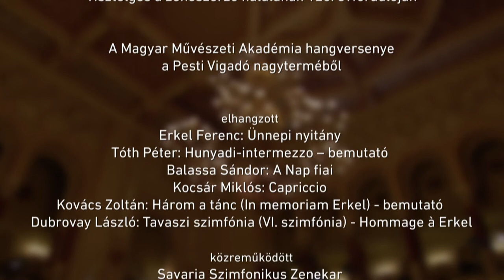Hommage à Erkel – Tisztelgés a zeneszerző halálának 125. évfordulóján (2. rész)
A Magyar Művészeti Akadémia hangversenye a Pesti Vigadó nagyterméből

Közreműködik a Savaria Szimfonikus Zenekar

Vezényel: Kocsár Balázs, Medveczky Ádám